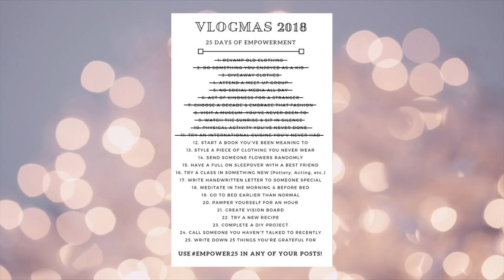Vlogmas 12 | My Morning Commute Playlist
Vlogmas Day 12! Join me on my morning jam session headed to my first day of work. What song gets you up and ready for the day?

F I L M I N G  I N F O
Rode Mic
DSLR Camera
Lenses Typically Used
Vlog Camera